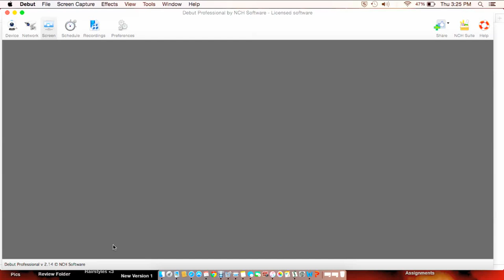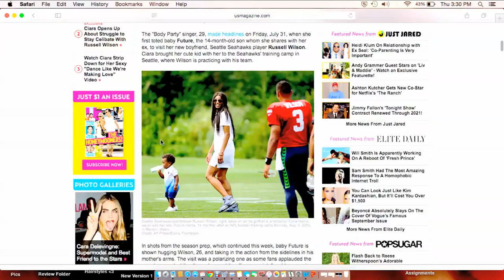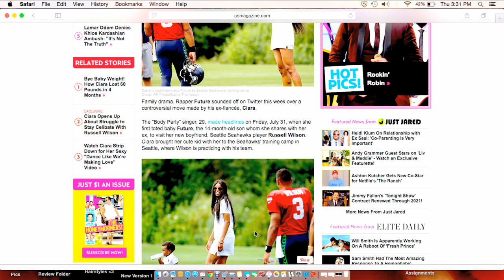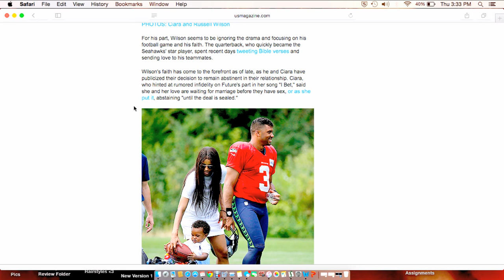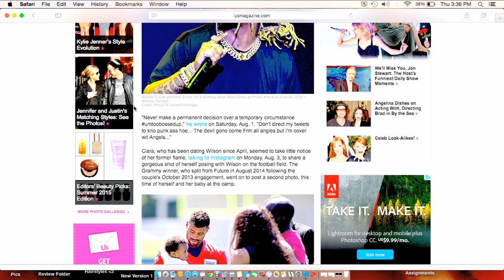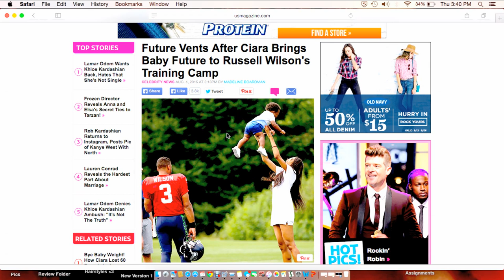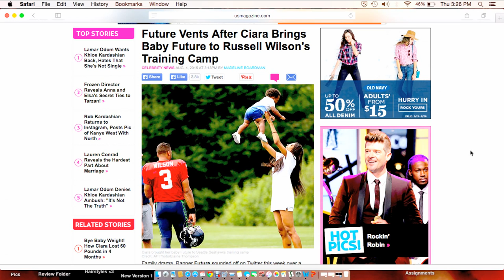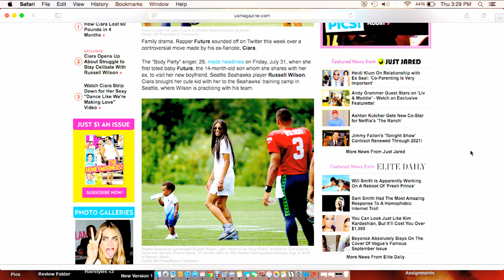My Opinion: Russell Wilson/Ciara + Future Backlash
Is Russell Wilson selling himself short?